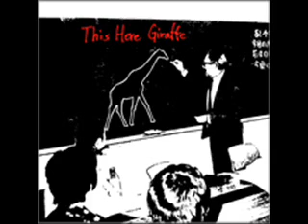sports - Washing Machine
Song by the fantastic, yet short-lived, Japanese indie band sports. From their "This Here Giraffe" EP released in 2002. Message me if you want a link to the fantastic hidden gem of an EP.